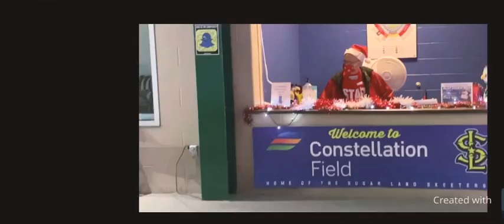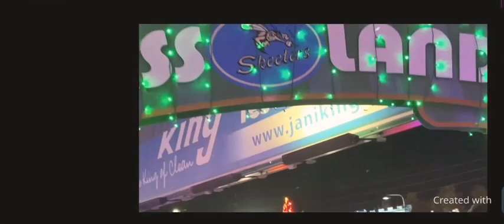Christmas lights/vlog in Houston